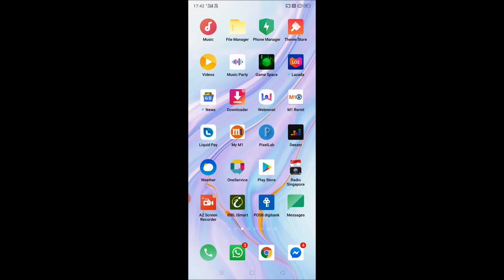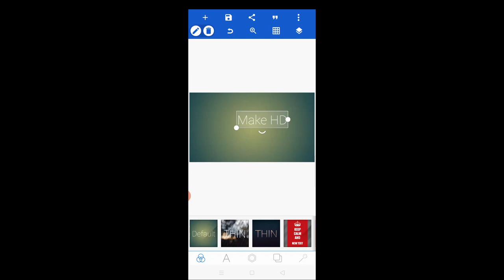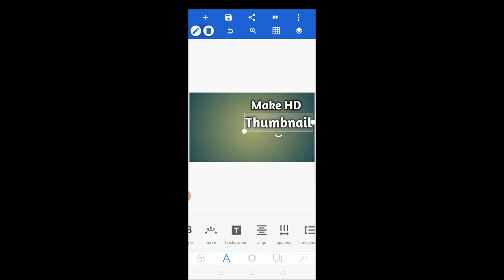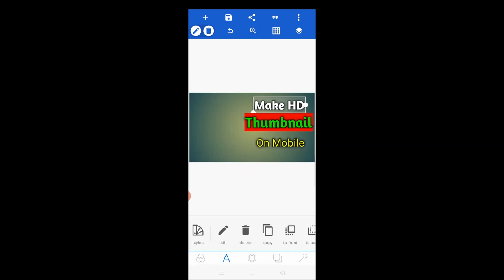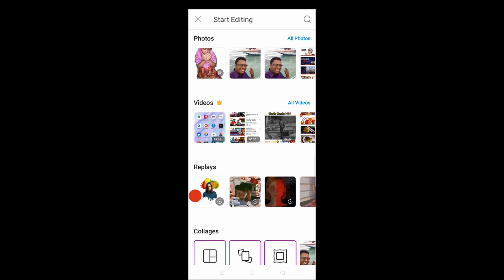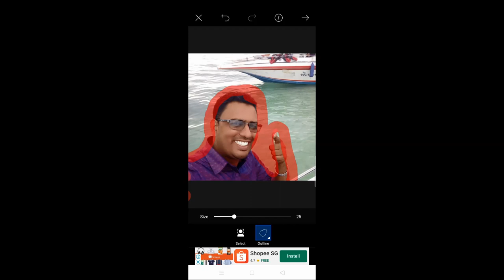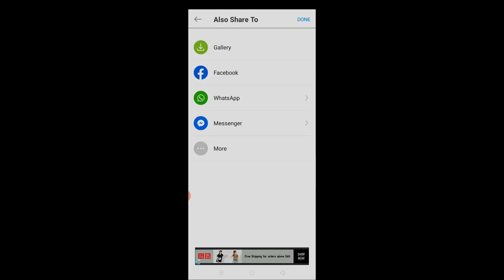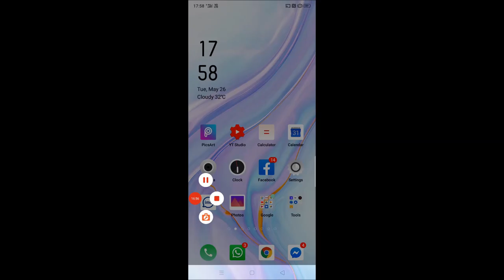মোবাইল দিয়ে কিভাবে ইউটিউব থাম্বনেইল তৈরি করে | Make HD Thumbnails On Mobile | A to Z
আমরা ওনেক সময় ইউটিউবে কিছু ভিডিওতে লখ্য করে থাকি ভিডিওর ওপর সেই ভিডিওর নাম বা ভিডিওর বিষয় লেখা আছে এটাকেই ইউটিউব থাম্বনেইল বলে। ইউটিউবে থাম্বনেইল ব্যবহার করলে ভিউ অনেক গুণ বেশি আসে শুধু তাইনা এই থাম্বনেইল গুগল ইমেজেও আসে যার ফলে গুগলেও আপনার ভিডিও শো করতে পারে। আপনি মোবাইল দিয়েও  ইউটিউব থাম্বনেইল তৈরি করতে পারবেন PixelLab এপ্সের সাহায্যে।

ইউটিউব থাম্বনেইল তৈরি করার জন্য অনলাইনে অনেক ওয়েবসাইট পাবেন কিন্তু এখানে আমি আপনাকে PixelLab ডাউনলোড করতে বলবো যাতে কোন কপিরাইট সমস্যায় আপনাকে না পড়তে হয়। এছাড়াও এই এপস্টার সাহায্যে আপনি নিজে তৈরি করে ইউটিউব কভার ফটো পাল্টাতে পারেন এছাড়াও অনেক কিছু যেকোন সোসাইল সাইটের পোস্ট, কভার ফটো তৈরি, প্রফাইল ফটো তৈরি, আপনার ইউটিউব চ্যানেলের জন্য লোগো তৈরি আরও অনেক কিছু।